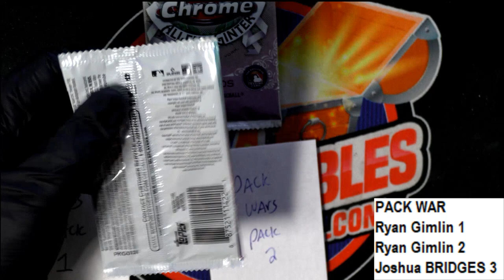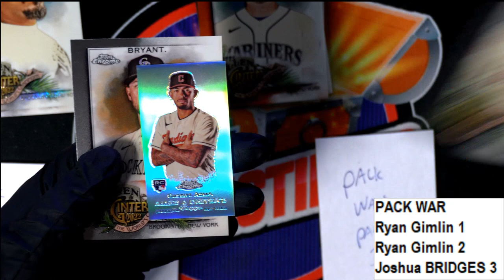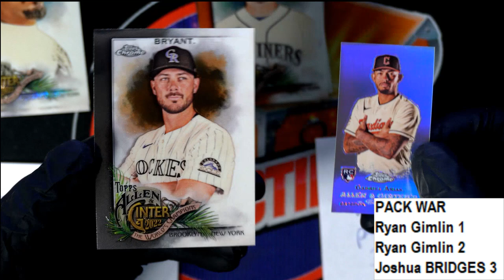PACK WARS 2022 TOPPS ALLEN GINTER CHROME